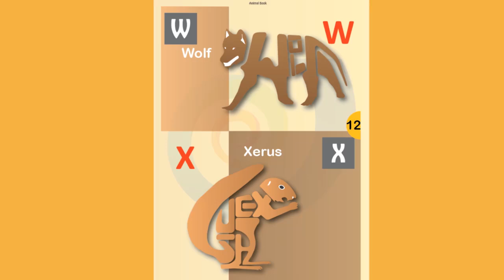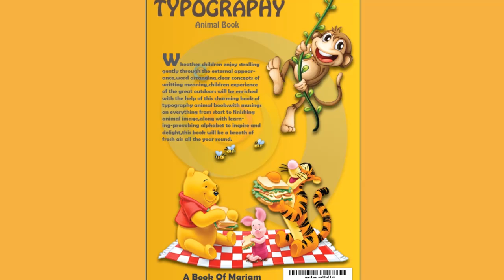Animal Typography Book Mariam Mehzabin Mahi | টাইপোগ্রাফি- মারিয়াম মেহজাবিন মাহি | MCT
This book expressing animal name from A-Z acceding to the letter.